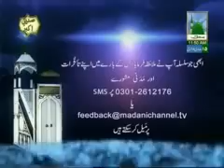Cape Town (South Africa) Main Hone Wala Sunnaton Bhara Bayan - Topic: Mohabbat e Rasool